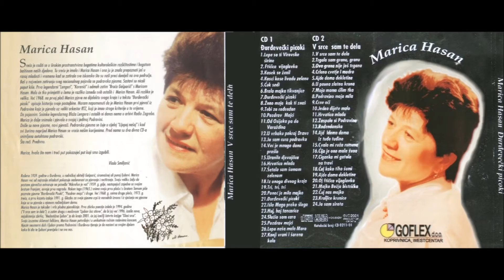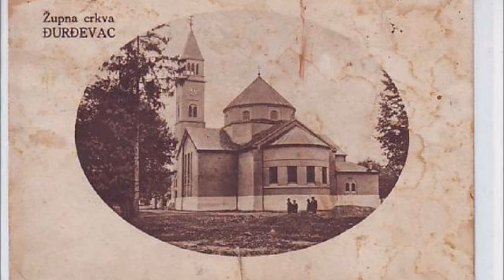Čuj nas majko - Marica Hasan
Čuj nas majko
Marica Hasan
Crkvena pučka popijevka

Korištena arhiva preštimanog Josipa Jurinjaka.